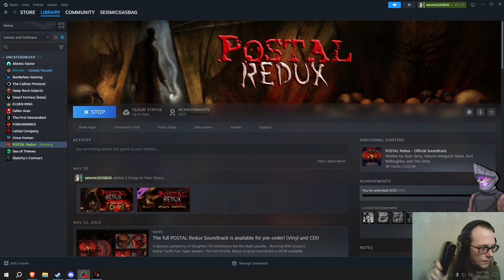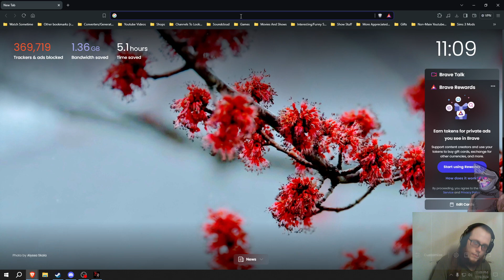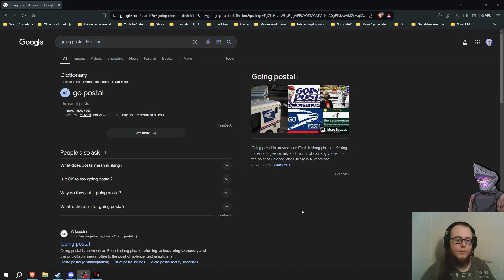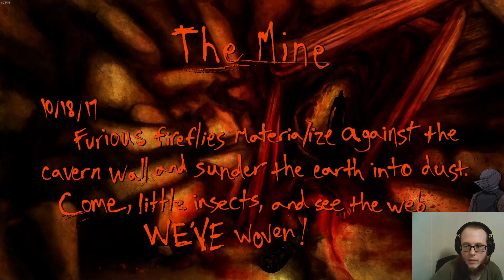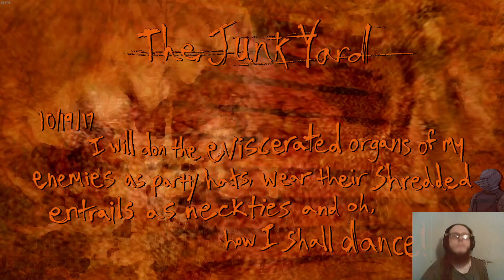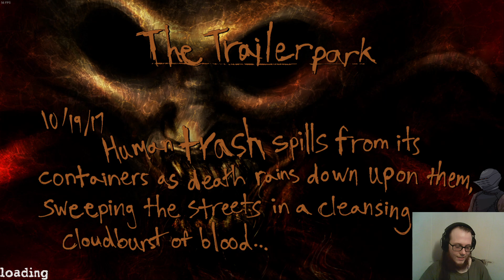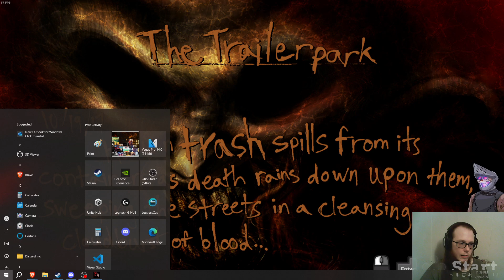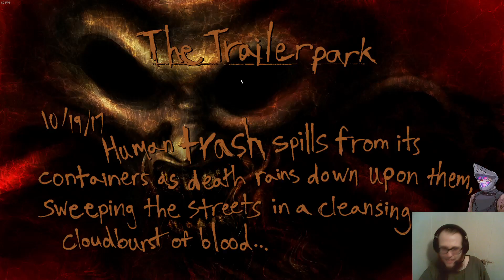Let's Play - POSTAL Redux - Episode 1